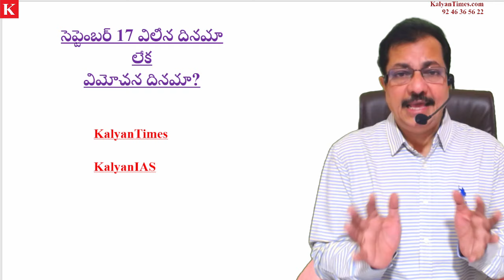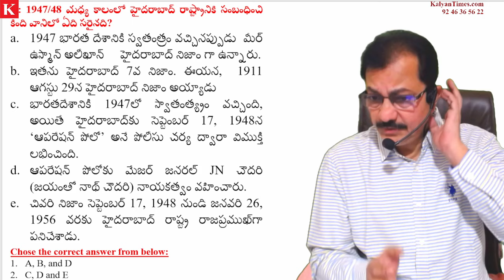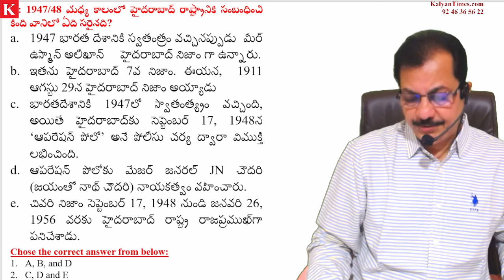సెప్టెంబర్ 17 విలీన దినోత్సవమా లేక విమోచన దినోత్సవమా? KalyanTimes.com